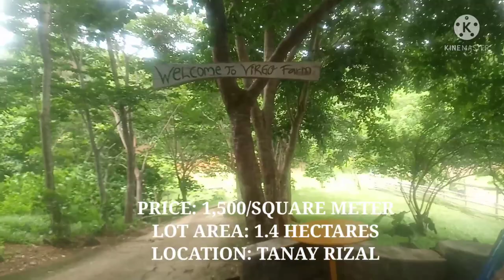#1.4 HECTARE CAMPING SITE COLD CLIMATE INVESTMENT WITH ASSORTED FRUIT BEARING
FOR SALE OVERLOOKIG CAMPING SITE
FIX PRICE: 1,500/SQUARE METER
LOT AREA: 1.4  HECTARES
CATEGORY: LAND TITLED
LOCATION: TANAY, RIZAL

😀 LANDMARK ACCESSIBILITY
👉 15 minutes drive going Tanay Town Proper
👉 25 minutes drive going to Regina Rica
👉 20 minutes drive going to Camp Capinpin Tanay Rizal

😀 NEARBY
👉 SCHOOL
👉 RESTAURANT
👉 SUBDIVISSION
👉 CHURCH
👉 RESORT
👉 PUBLIC MARKET

Note: To all interested buyer 1 week advance schedule for site viewing.